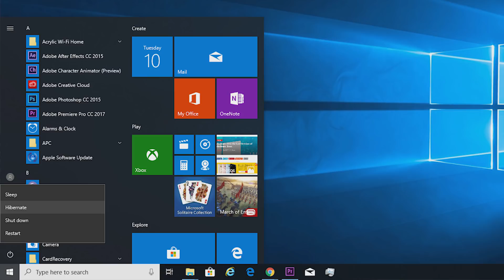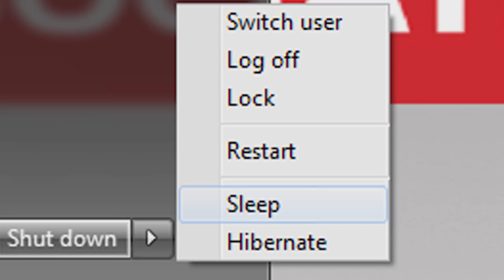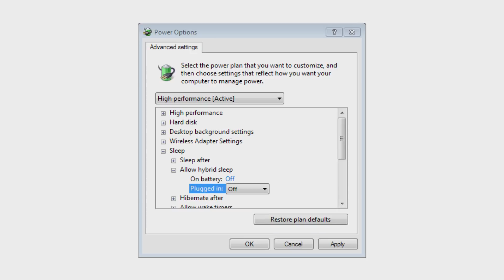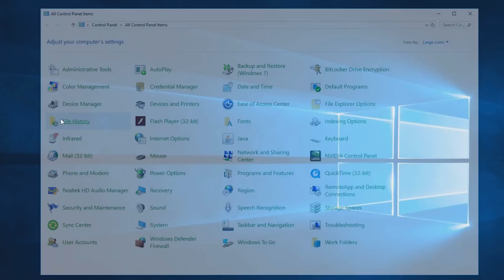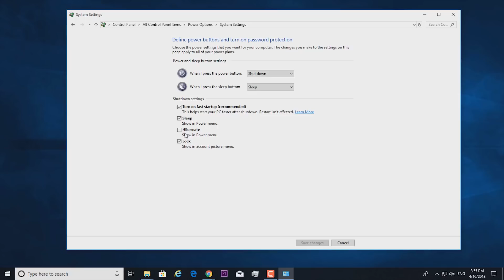Hibernate vs Sleep vs Hybrid Sleep | Should you Hibernate or Sleep [in Hindi]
Here I have discussed, how Hibernate and Sleep power options work in computers and laptops. we often see and use both the option but have you ever thought how they differ from each other in terms of functionality and feature. what specific difference they carry in them, let's find out.

Websites Below -  Interesting Articles for you